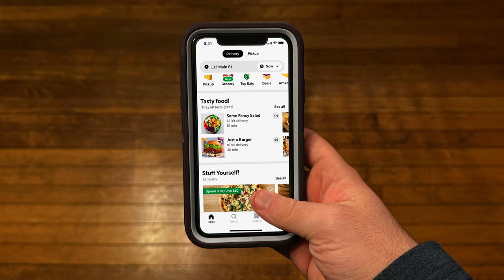The Thomas The Tank Engine Show: Short 9 Engine Eats